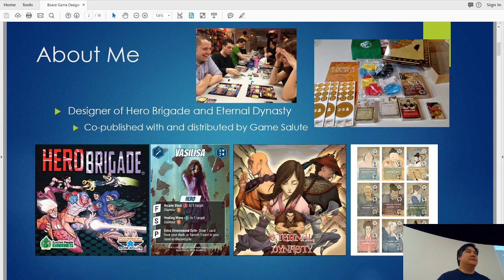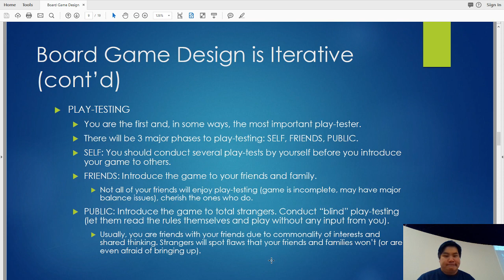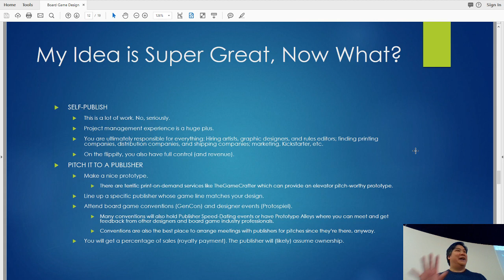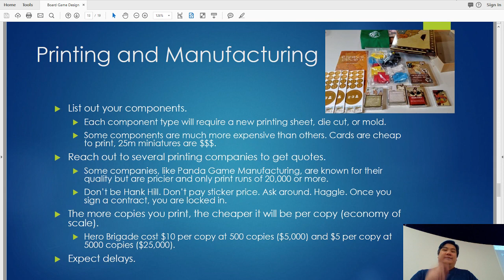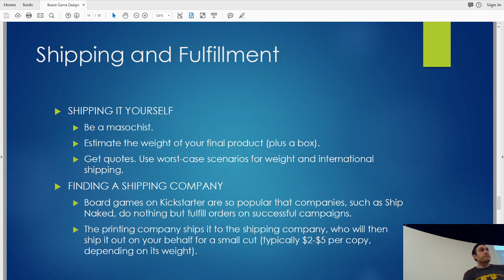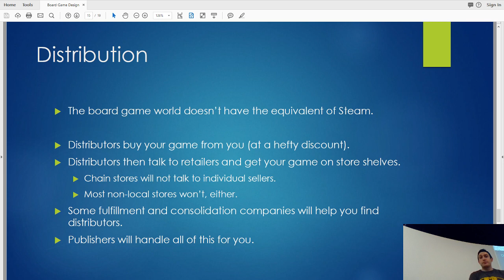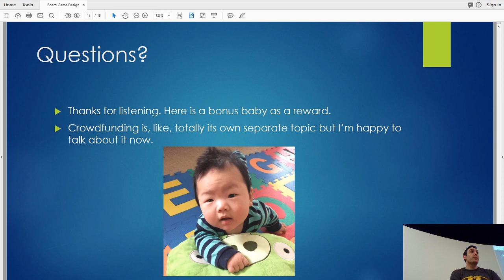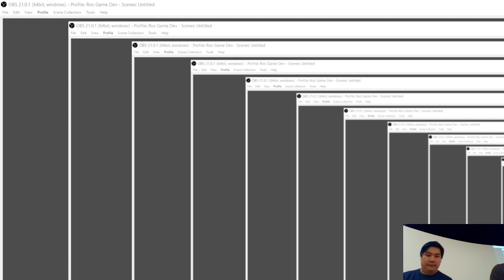Board Game Design and Production w/ Nicholas Yu and Dan Letiman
Nicholas Yu of Zucchini People Games and Dan Letiman of Letiman Games talk about  their experiences designing and producing board games.